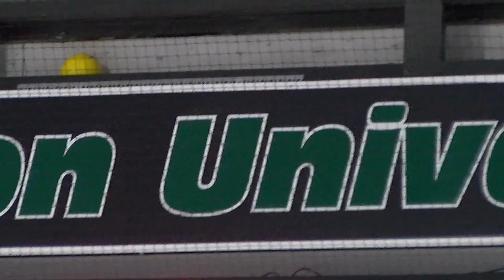Men's Ice Hockey Season Preview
Stevenson men's ice hockey head coach Dominick Dawes previews the 2017-18 season, the progression from year one to year two and the tough competition.